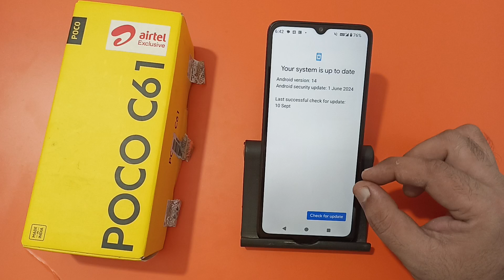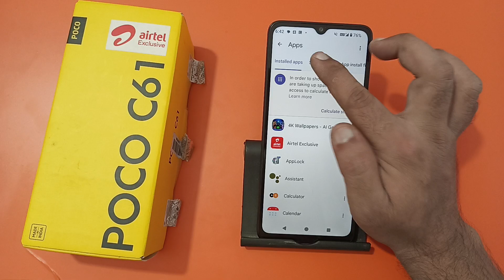how to fix slow internet problem in Poco c61, slow internet problem solve Karen